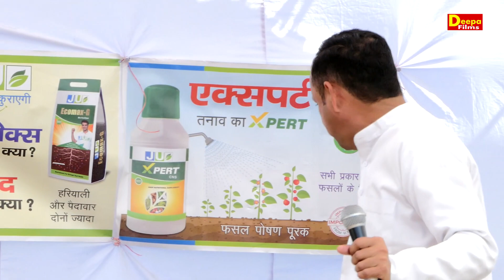एक रात के बिछडन ते दो पंछी काल हो लिये | किस्सा अंजना पवन | Nardev Beniwal | Pathredi Ragni 2022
Titel :- एक रात के बिछडन ते दो पंछी काल हो लिये
Singer :- Nardev Beniwal
Camra :- Shashi Bhushan & Arvind dagar

Famous Female Ragni Singer - Deepa Chaudhary,

deepa choudhary ki competition ragni,deepa choudhary ki dharmik ragni,deepa choudhary ragni,deepa choudhary ragni competition,deepa choudhary ragni dance,
deepa choudhary rangkat,deepa choudhary rasiya,deepa choudhary rangkat ragni,deepa choudhary rajbala,deepa choudhary ragni 2021,deepa choudhary superhit ragni,
deepa choudhary sarita kashyap,deepa choudhary suresh gola ki ragni,deepa choudhary suresh gola ragni,deepa choudhary ,
raja harishchandra ki ragni nardev beniwal ki awaz mai,